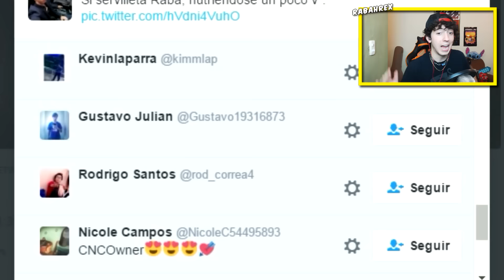ESTOS ZOMBIES son los más RAROS DE MINECRAFT !! New Zombie MOD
New Zombie MOD ! Uno de los mejores MOD de Zombies para Minecraft !